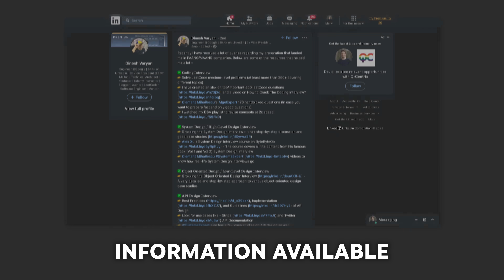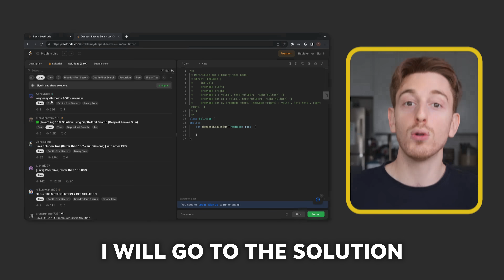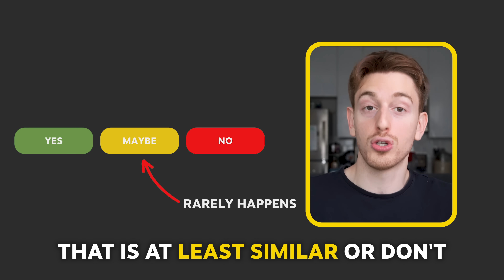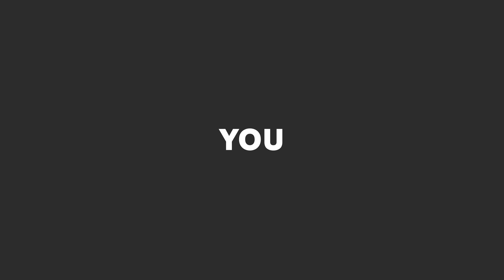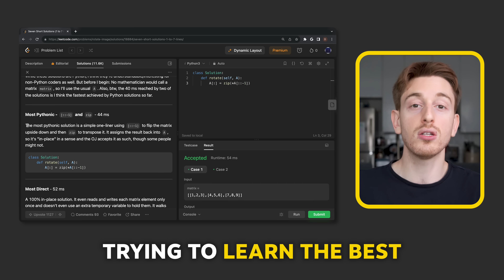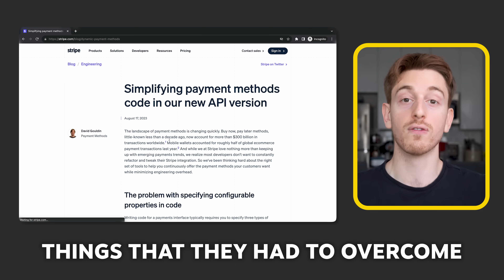The unfair way I got good at Leetcode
I've practiced lots of Leetcode, but early on I had no idea I was not practicing effectively to pass interviews. Today after more than a dozen of passed technical interviews & offers, I share with you the somewhat controversial way I practice & prepare so that I end up acing technical interviews even though I am not naturally good at Leetcode.

If you don't have a list of good / common Leetcode questions handy, here's a good resource that contains such questions each topic
And here's the great roadmap I mentioned in the video for knowing what order to learn the topics in

💻 For the free 12-Week Leetcode Preparation Guide notion template with more in depth tips

Timestamps:
0:00 Intro
0:37 How to Practice
1:47 Practice Interview Style
3:07 Quality & Quantity